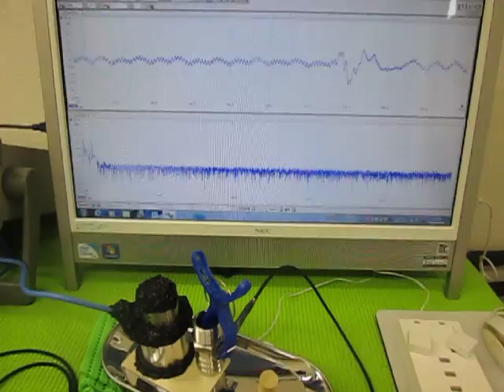超音波実験 Ultrasonic experiment （超音波システム研究所 ultrasonic-labo）